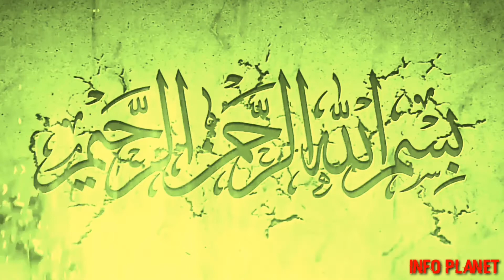ishfaq Ahmed Aur Baba Deen Mohammad | اشفاق احمد اور بابا دین محمد کی حکمت بھری باتیں| info planet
Ishfaq aur baba deen Mohammad، اشفاق احمد اور بابا دین محمد کی حکمت بھری باتیں

On this platform, we will provide you information about events in the world as well as Islamic events and hadiths.
Because, its all about Information 😊
Regards : info planet

I am not owner of any content which I used in my videos, all resources like pictures or videos from Google or any other helpful site, which help us to explain our videos nicely and deeply so I credit my all work to Google and other sites.